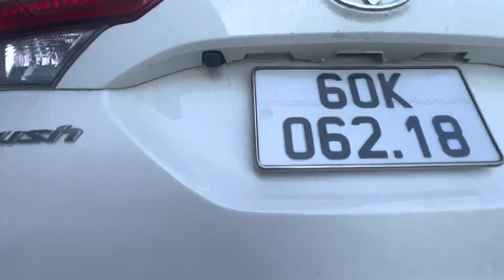Bên Sơn Mới Về Hàng Hot Toyota Rush Đăng Ký 2022 Xe Cá Nhân Cực Đẹp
Toyota rush 2021 đăng ký 2022 xe cá nhân cực đẹp hỗ trợ vay 70-80% giá trị xe